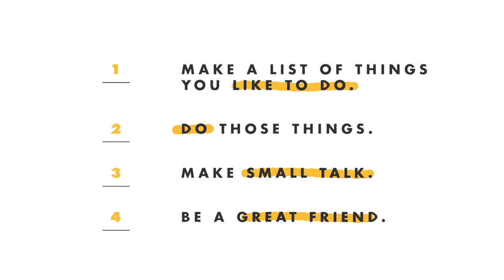4 Steps to Making a New Friend | How to Life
Whether you've moved away to a new city, or your best friends have moved away, or you just don't have as many close friends as you wish you did, it's not always easy knowing how to make new friends. It can be daunting, and awkward, and downright scary. BUT, it doesn't have to be. "How to Life" is here with some tips on how to make new friends.

Directed by: Oskar Velazquez
Narration by: Rainn Wilson
Featuring: Kenzie Woodrow